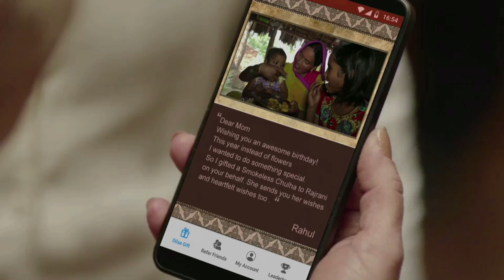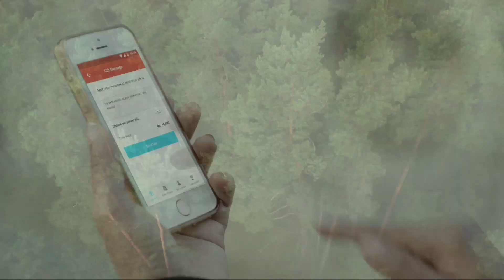Dil Se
Gift a smokeless chulha to a mother in rural india on your loved ones' behalf, and contribute to a greener India

A film for Dalmia Bharat Foundation by Satya Vivvek
Production House : Studio Five